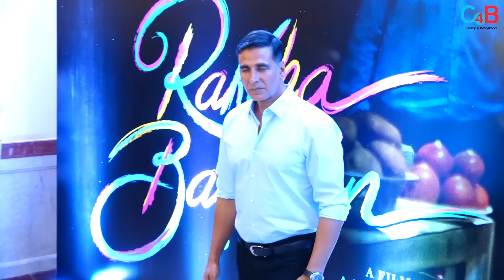Here is the Akshay Kumar’s Ram Setu First Day Box Office Collection Report.